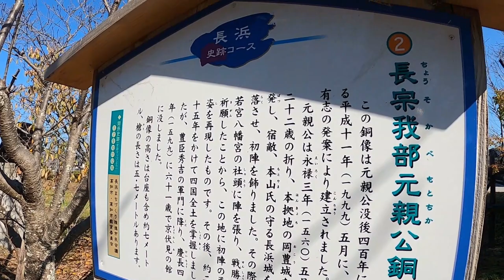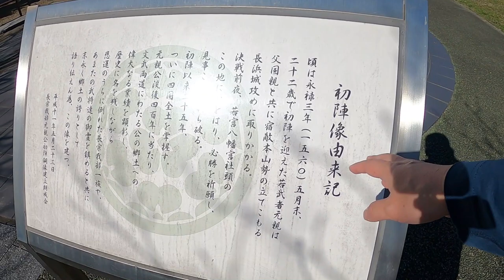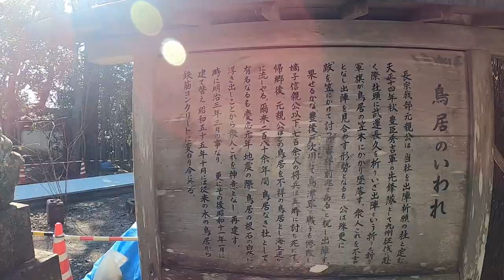長宗我部元親 初陣～墓場まで 意外に小さい元親の墓